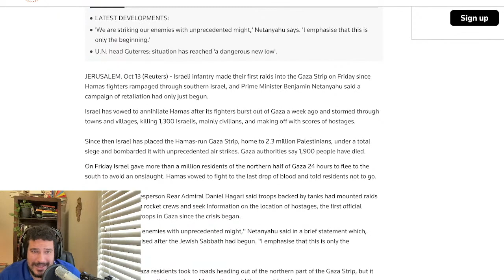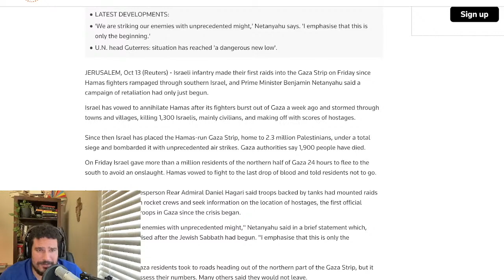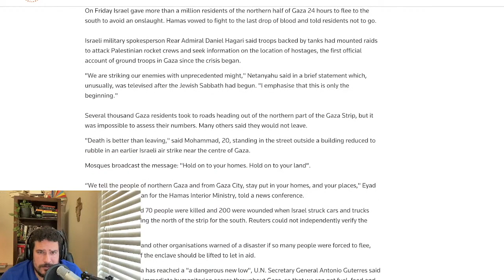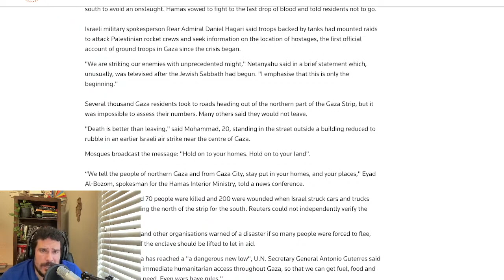Hamas is to blame